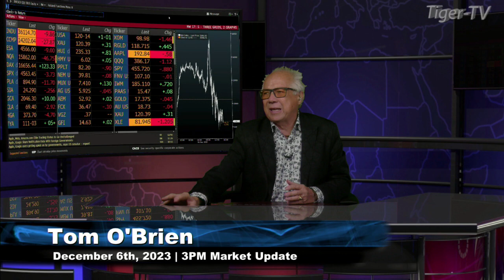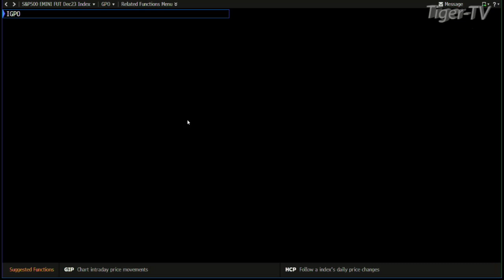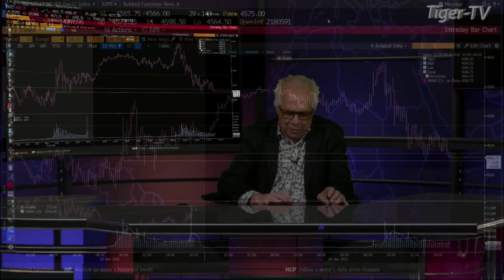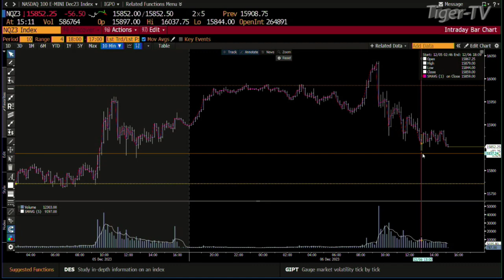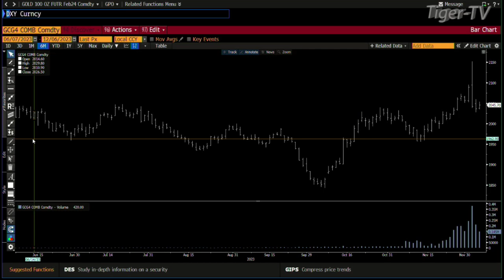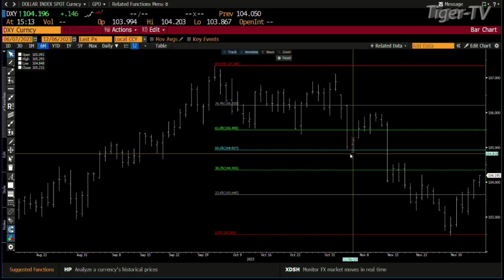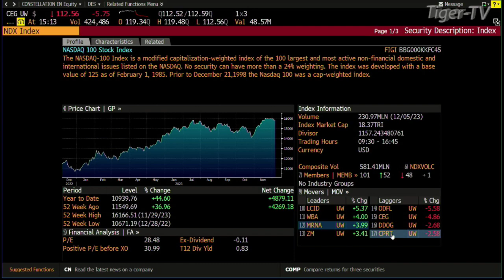December 6th Daily Market Recap - 2023